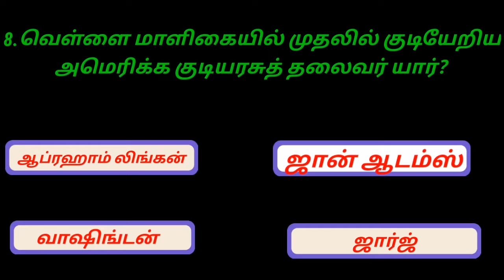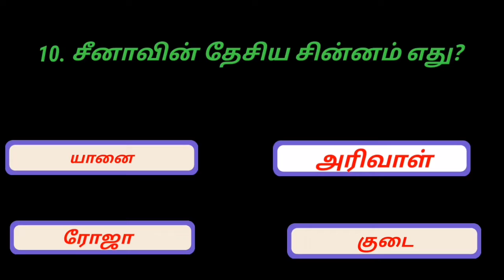One min GK useful for TNPSC & TET EXAM | History Quiz